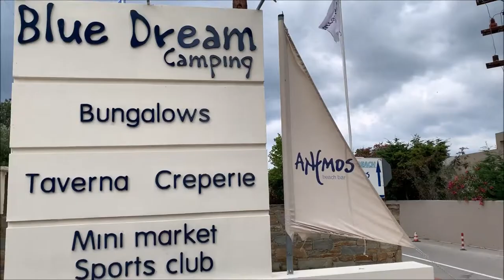Sani beach in Greece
Sani beach is found 45 km south of Poligiros and 10 km from Nea Fokea village. The beach consists of sand and clean blue waters. In the past it was awarded with the Blue Flag for its cleanness. Along the coast is a long tuft of trees that provide nice shade to the visitors and creates a relaxing setting. Sani is a well-organized resort with modern facilities and plenty of accommodation options.

Festivals are frequently organized on this beach and some environmental activities take place in summer, especially on the Day of the Environment, when seminars are held in order to inform people on the importance of keeping beaches clean. The environment around Sani beach is special and has some rare species of flora and fauna.